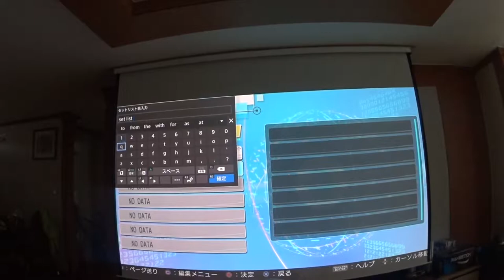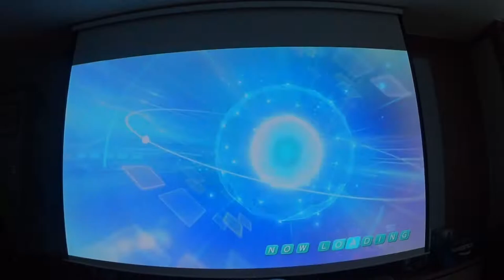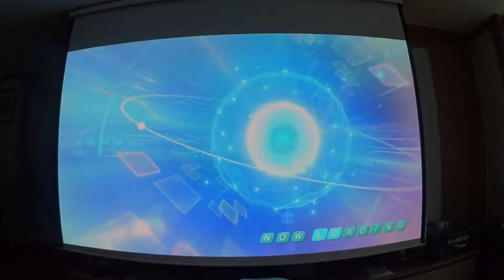How to make and view PV list